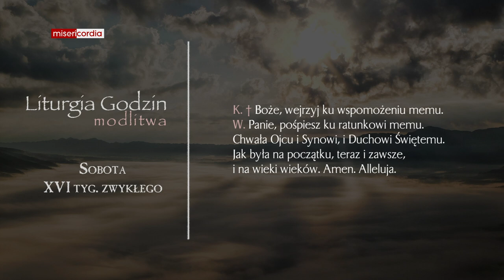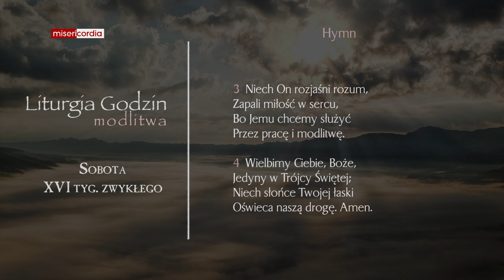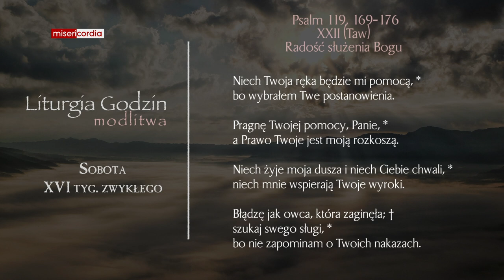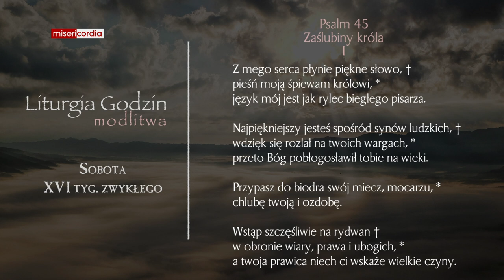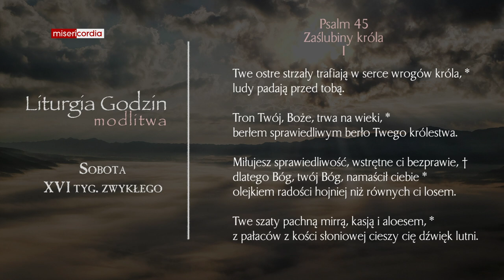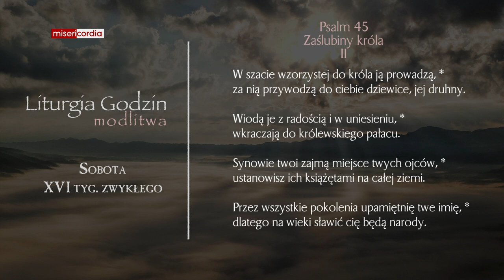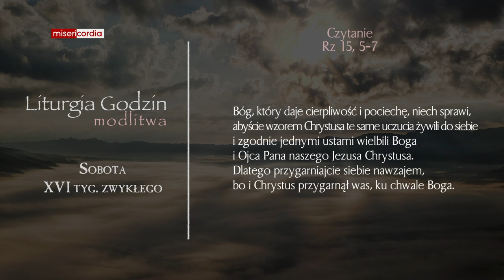Liturgia Godzin | Modlitwa Południowa | Sobota, XVI tyg. zwykłego